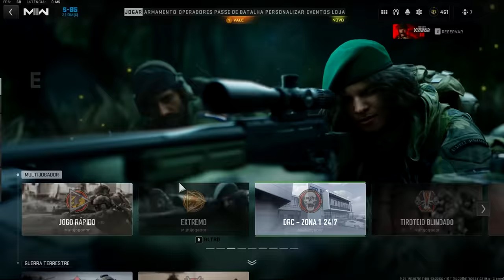o COD se superou nessa atualização kkkkkkkkkkkkkk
Finalmente saiu a atualização que todo mundo aguardava ansioso junto com a skin do 21 savage, picareta, nova pistolinha e sub.
call of duty season 5 reloaded.

musicas do video:
Rirakkusu - slippin up
cadmio -  oversleeping
misc.inc - Panacea